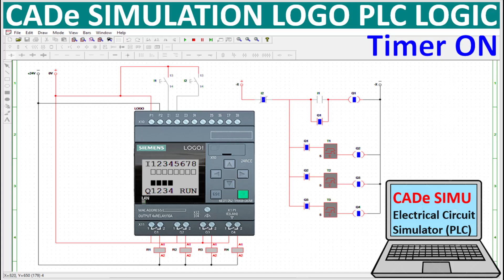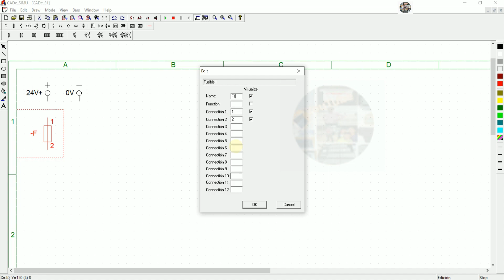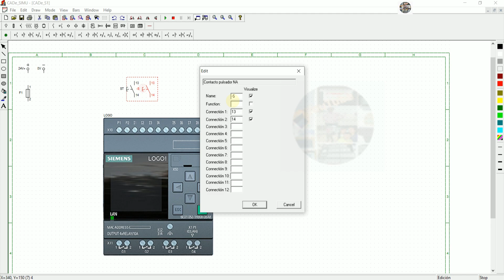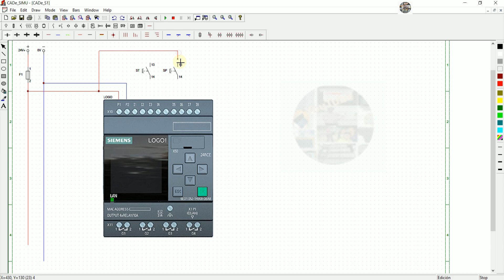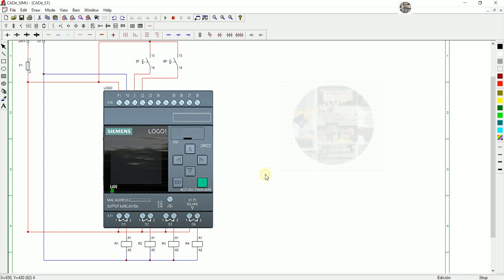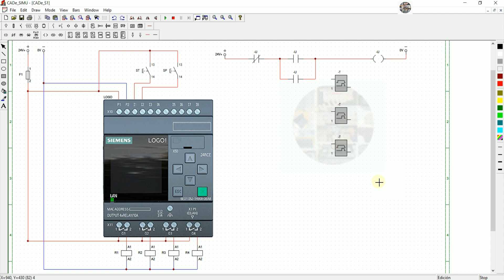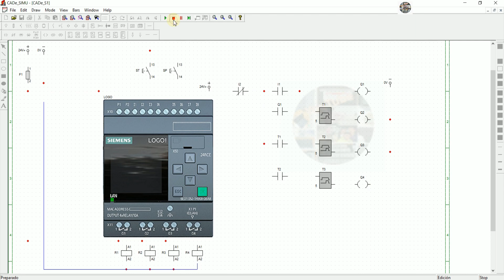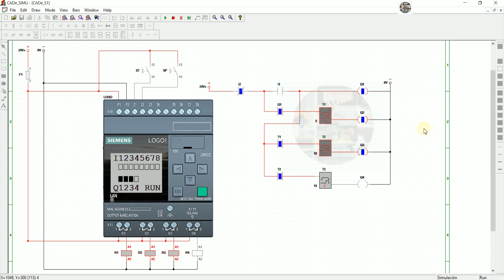CADe Simulation PLC LOGO| How to use timer ON| ON delay timer| PLCSIM| Drawing electrical simulation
Hello everyone!
   Today I would like to show and share about CADe Simulation PLC LOGO| How to use timer ON| ON delay timer| PLCSIM| Drawing electrical simulation.
Link below is related to PLCs programming:
TIA Portal V18 PLC S7-1500| WinCC Advanced run time motors control animation star to delta Part-3
TIA Portal V18 PLC S7-1500| WinCC Advanced run time motors control animation star to delta Part-2
TIA Portal V18 full tutorial in 12 hours| TIA Portal V18 training from basic to advance| PLCSIM
TIA Portal V18 WinCC Advanced how to create faceplate, UDT, FBD, DB of PLC S7-1500 tutorial Part2
TIA Portal V18 WinCC Advanced how to create faceplate, UDT, FBD, DB of PLC S7-1500 tutorial Part1
TIA Portal V18 WinCC Advanced animation motors control step by step very detail Part-3| PLC S7-1500
TIA Portal V18 WinCC Advanced animation motors control step by step very detail Part-2| PLC S7-1500
TIA Portal V18 full simulation project in 12 hours| PLC Siemens training| TIA Portal V18 tutorial
TIA Portal V18 simulation with Factory IO software to control belt conveyor and show counter data
TIA Portal V18 connect with Factory IO simulation filling water to tank| Discharge water from tank
PAC Machine Edition V10| PLC GE connect with TIA Portal V18 HMI via KepServer OPC Server connection
PLC S7-300 connect with WinCC Explorer V7.5 SP2| SIMATIC Manager V5.7 SP1 HF4 create Function (FBD)
PLC S7-1500 TIA Portal V18 how to create recipe Boolean| PLC S7-1500 hardware| PLC Siemens tutorial
PCS7 V9.1 SP1 tutorial how to show and hide tags and how to use block icon for link with faceplate
TIA Portal V18 full tutorial| TIA Portal V18 training| TIA Portal V18 connect with PLC S7-1500
PLC S7-200 full tutorial in 12 hours| Siemens PLC full tutorial| Modbus RTU| Modbus simulation| PLC
PCS7 V9.1 SP1 tutorial| PCS7 AP Library V91| how to use example library of PCS7 V9.1 SP1| PCS7
Thanks!